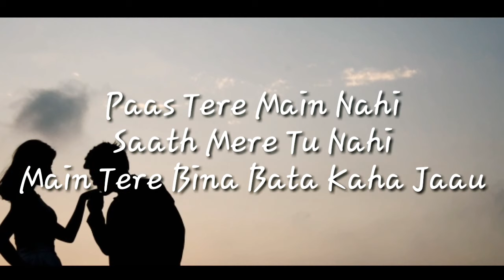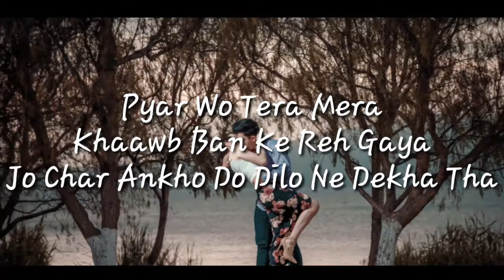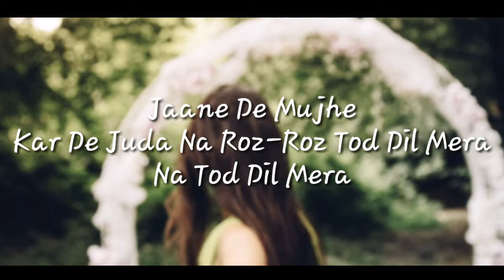Sanam puri's new song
Hi friends how are you here is sanam puri's new song.

Jaane De Mujhe Lyrics

Tere Dil Mein Zindagi
Main Kahin Bhi Hu Nahi
Kaash Main Kabhi Tujhe Bhula Paau
Paas Tere Main Nahi
Saath Mere Tu Nahi
Main Tere Bina Bata Kaha Jaau

Yaade Tere Baad Bhi Kyu Aati Hai
Kyu Aankhe Meri Bhar Jaati Hai

Jaane De Mujhe
Kar De Juda Na Roz-Roz Tod Dil Mera
Na Tod Dil Mera

Pyar Wo Tera Mera
Khaawb Ban Ke Reh Gaya
Jo Char Ankho Do Dilo Ne Dekha Tha

Hogi Yun Narazgi
Ke Fir Milenge Hi Nahi
Ye Humne Tumne Toh Kabhi Na Socha Tha

Raate Sab Taare Gin-Gin Guzaari Hai
Neende Samjha Ke Ankhon Ko Haari Hai

Song Name: Jaane De Mujhe
Composer: Sanam Puri
Lyrics: Kunaal Vermaa
Music Producer: SANAM
Music Programming: Prasanna Suresh
Additional Programming: Sanam Puri
Vocal Recording: Ishan Naik
Mixing and Mastering: Shadab Rayeen @ New Edge
Assistant engineers: Abhishek Sortey & Dhananjay Khapekar.

Director: Prayrit Seth
Starring: Naghma Rizwan
DOP: Sayak Bhattacharya
Costume Stylist: Kartik Damani
Editor: Madan Ghimire
Art Director: Sumit Gaddi